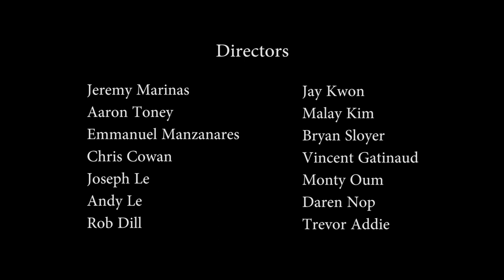Swordsmans Love Letter to the World:Vol 3 - "The Search"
Vol 3 of this fun series I just enjoy doing.

Featuring music by:  NF - The Search

Performers:
Jeremy Marinas
Daniel Graham
Amy Sturdivant
Thekla Hutyrova
Aaron Toney(Me)
Alvin Hsing
Bryan Sloyer
Marc Canonizado
Julia Maggio
Rusitc Bodomov
Gui DaSilva
Dan Southworth
Micah Karns
Mark Musashi
Cassandra Ebner
Malay Kim
Daren Nop
Tarell Kota Bullock
Robin Calvo
Amy Johnston
Andy Le
Justin Chang
Brian Le
Kefi Abrikh
Mark Miscione
Khelo Thomas
Jay Kwon
Shai Drbroux
Paul Whitecotton
Nathan People
Daren Nop
David Nop
Mark Poletti
Vonzell Carter
Brendon Huor
Shawn Bernal
Michael Lehr
Jerry Quill
Kiera O'Cannor
Akihrio Haga
Shaun Charney
Andrew Franklin

Directors:
Jeremy Marinas
Aaron Toney
Emmanuel Manzanares
Chris Cowan
Joseph Le
Andy Le
Rob Dill
Jay Kwon
Malay Kim
Bryan Sloyer
Vicent Gatinaud
Monty Oum
Daren Nop
Trevor Addie

Special thanks to everyone that helps with these projects.